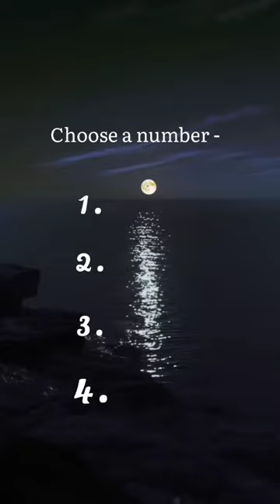Let's play don't cheat allah is watching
beauty tips
haider tv